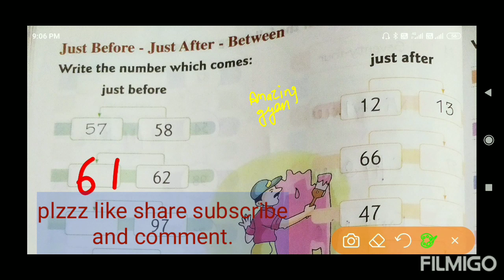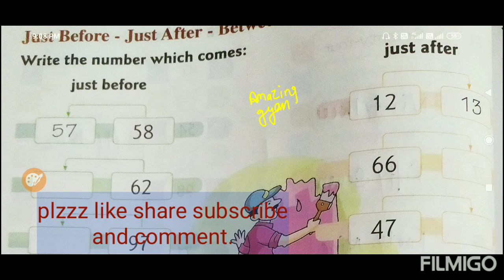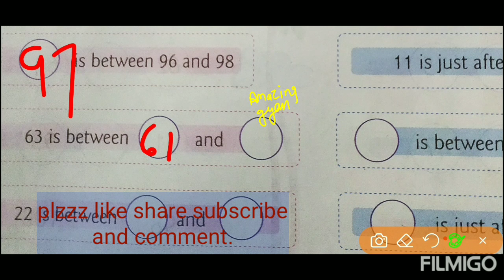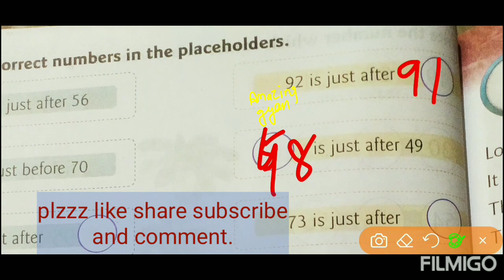what comes after before and between ...math in English..part-2....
hello students

amazing gyan channel me aapka swagat hai.

what's come in between

what's comes before in English..

after before between English.

beforeafternumberfor kids..

after meaning.

between numbers activities.

after before photo editor.